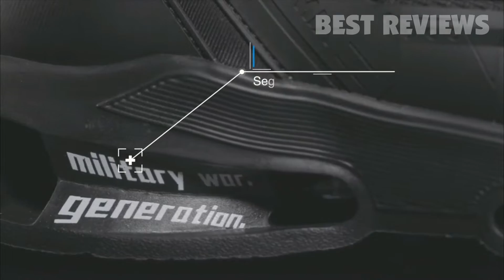TOP 10 Best Running Shoes Available on Amazon NOW